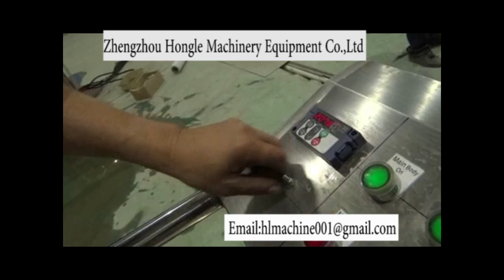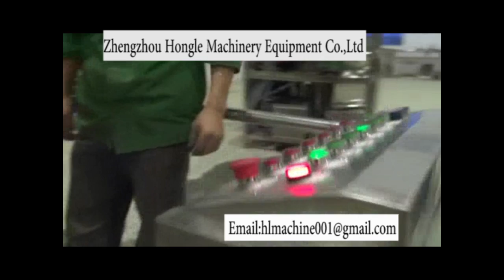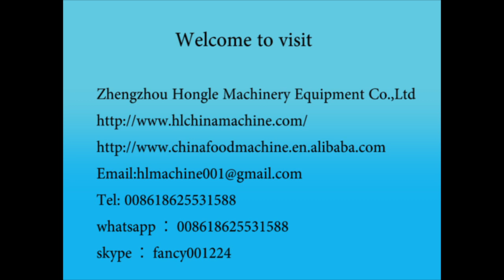Fruit peeling machine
Welcome to visit:
Zhengzhou Hongle Machinery Equipment Co.,Ltd
skype：fancy001224